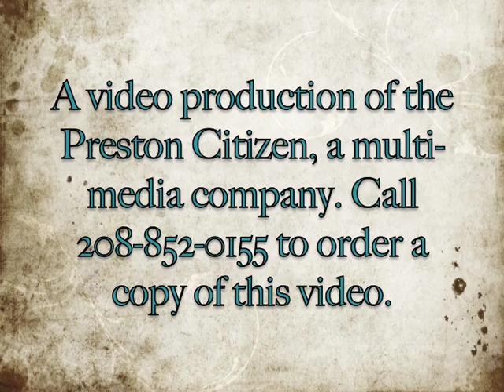Famous Preston Night Rodeo Slide Show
The annual That Famous Preston Night Rodeo was held in Preston, Idaho, July 31 - Aug. 2, 2014. Here is a slide show of Saturday night's action.